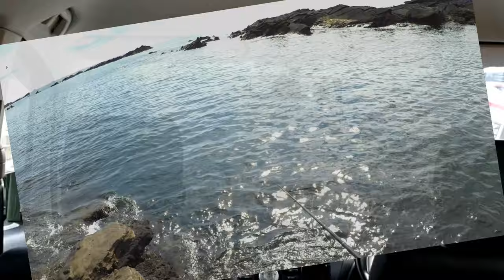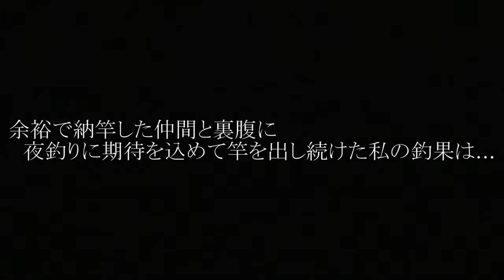【城ケ島】今回もアイゴと戯れるｗ！やっぱりバリ島！2020年10月下旬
城ケ島のメジナ釣りはこれで３連敗（泣）
竿が曲がるのは楽しいんですけどね。
やっぱり良型のメジナを釣りたいです！